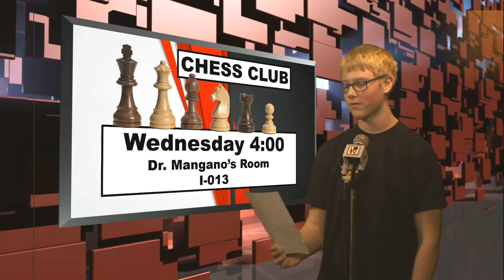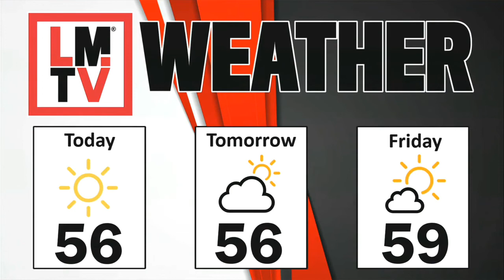LMTV HS 10-26-22a